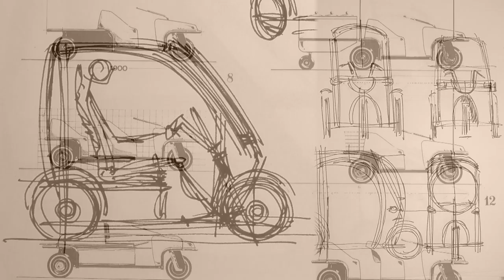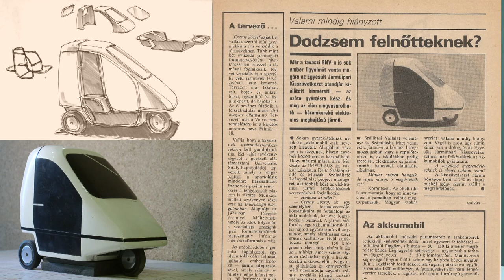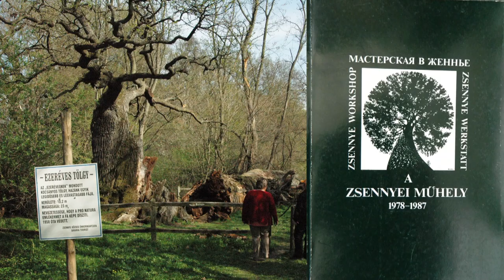In memoriam Cserny József – Portréfilm (előzetes)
Pályatársak és különböző művészeti ágakhoz tartozó alkotóművészek emlékeznek vissza a Zsennyei Műhely szellemi atyjára, egyik alapítójára. A Cserny József tervezőművész és munkássága emléke előtt feje hajtó filmben mások mellett megszólal Buczkó György üvegtervező szobrász, Schrammel Imre keramikusművész, valamint Ottlik Dávid designer is.

Rendező: Bonta Zoltán
Operatőr: Mátraházi Márk, Bonta Zoltán, Csepregi Hajdú Gáspár